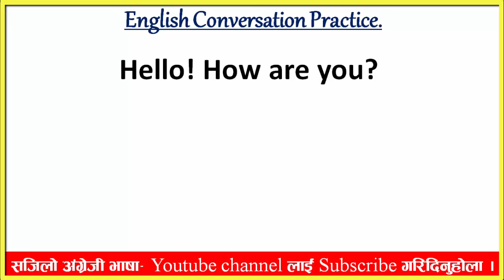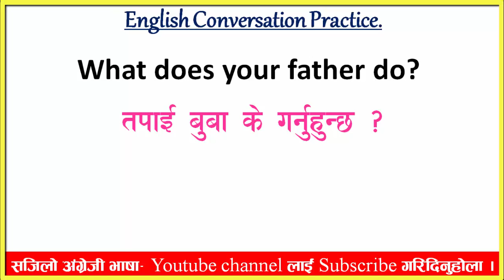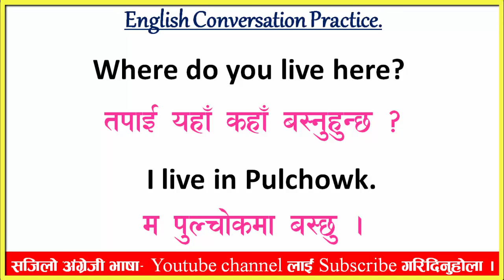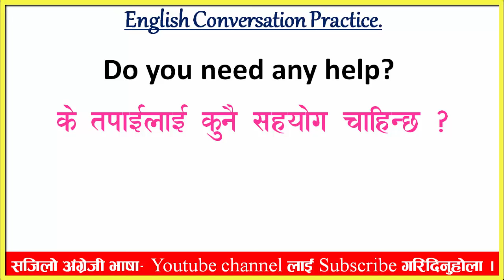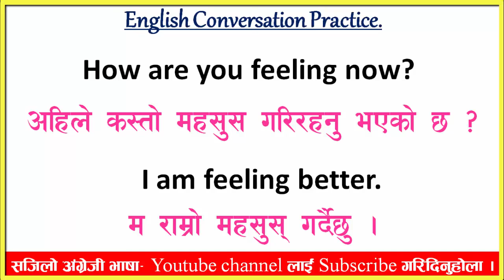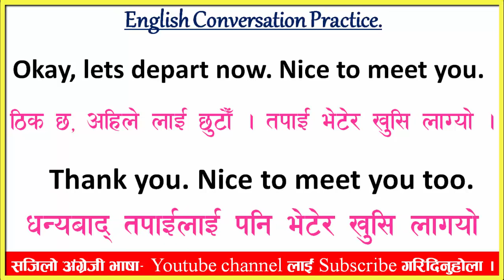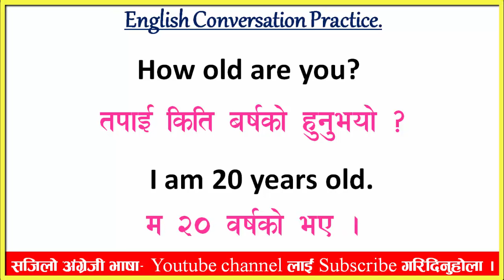English सिक्ने सजिलो तरिका || Basic English Speaking for Beginners || English Conversation Nepali